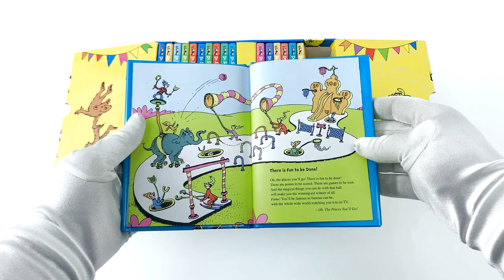The Wonderful World of Dr. Seuss: A classic collection of illustrated stories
Description:

A brilliant keepsake collection of twenty of Dr. Seuss’s best-loved stories, perfect for Dr. Seuss fans and new readers alike!

Join a colourful cast of crazy characters in this fabulous collection of twenty of Dr. Seuss’s best-loved stories. Filled with hilarious tales told in rollicking rhyme, get ready to experience the wonderfully wacky world of Dr. Seuss with these marvellous pocket-sized editions.

Contains:
Dr. Seuss on the Loose
Marvin K Mooney, Will You Please Go Now!
Hunches in Bunches
The Sneetches and Other Stories
If I Ran the Circus
I Had Trouble in Getting to Solla Sollew
Mr. Brown Can Moo! Can You?
Dr. Seuss’ Sleep Book
Hop on Pop
Horton Hears a Who!
Horton Hatches the Egg
Dr. Seuss’ ABC
The Cat in the Hat Comes Back
There’s A Wocket in my Pocket!